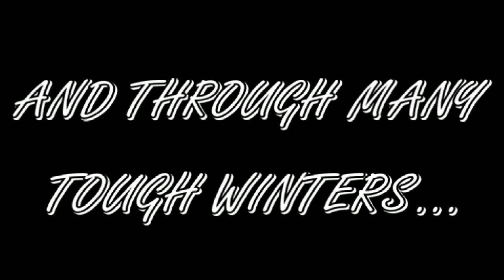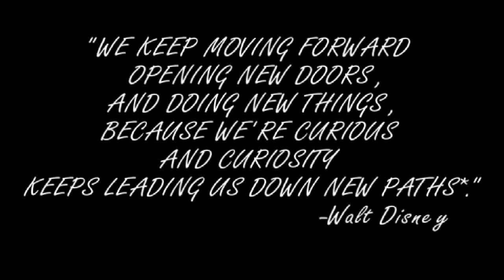DAHS 2014 Baseball Promo featuring Showers Field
A short video promo produced by students at the DuBois Area High School that promos 2014 Baseball and the new Showers Field